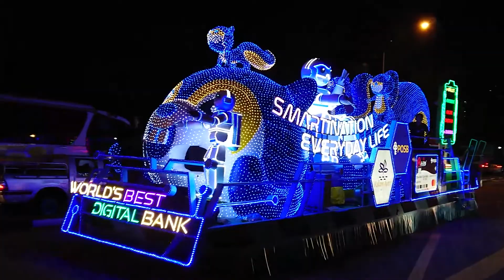Heartlands - Chingay Parade Singapore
Fengshan